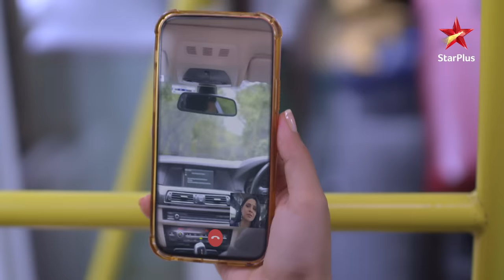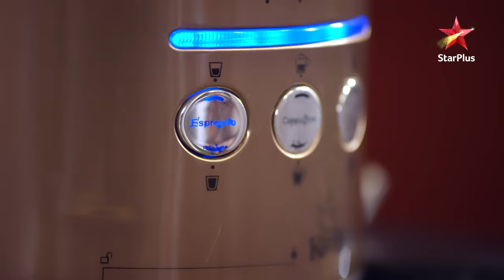Savi tricks Ishaan! | S2 | Ep.901 | Ghum Hai Kisikey Pyaar Meiin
Episode 901